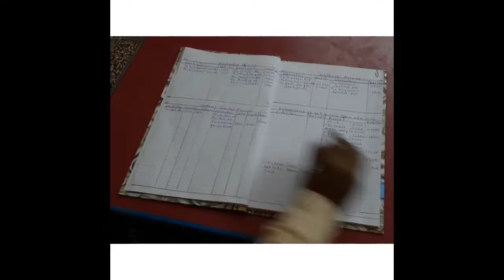1ST OCT 2020 , THUR # ACCOUNTS CH-5 ADMISSION OF A PARTNER PART-5 # STD -12TH